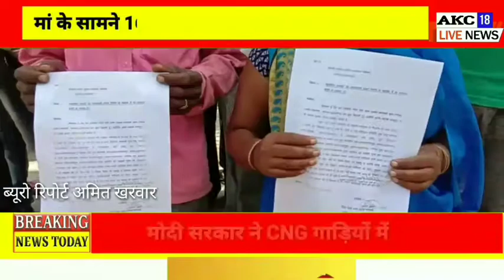मां के सामने ही 16 वर्षीय किशोरी का जबरदस्ती अपहरण दबंगों द्वारा मां की अपहरण करने की दी धमकी